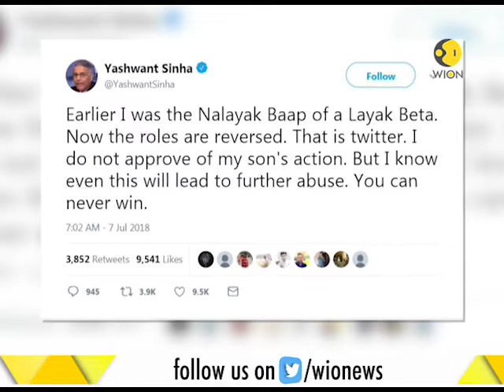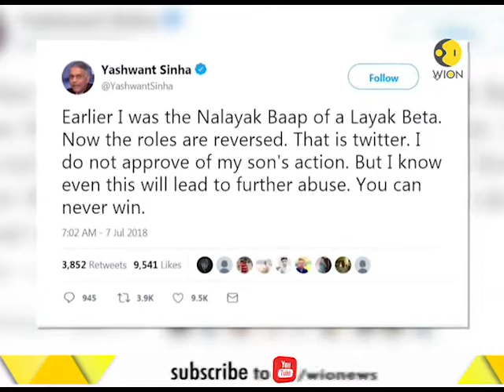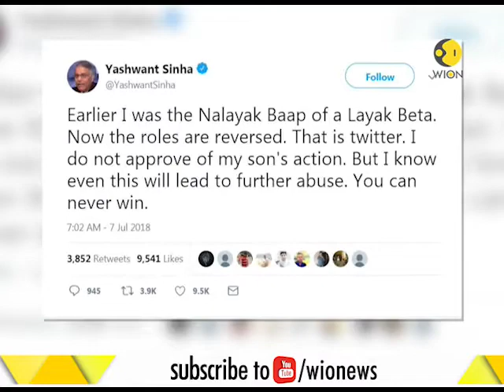Photo of Union minister Jayant Sinha garlanding lynching convicts goes viral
Photo of Union minister Jayant Sinha garlanding lynching convicts has gone viral and received a lot of flak. Watch the video to know more.